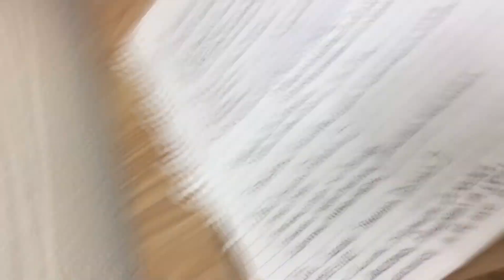Back to School! | Vlogmas #2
Sorry that I missed day one. Exam week!